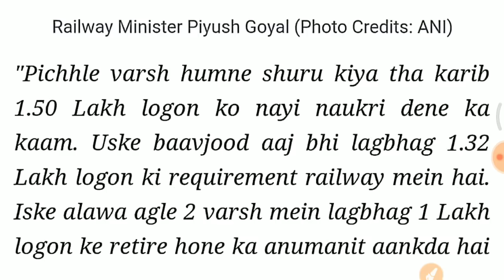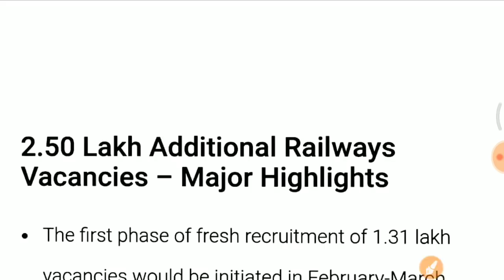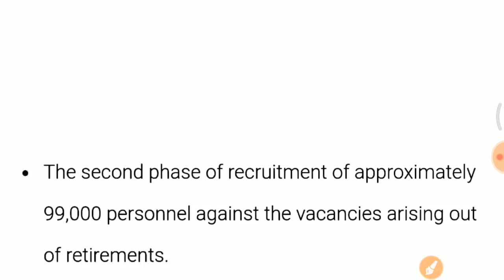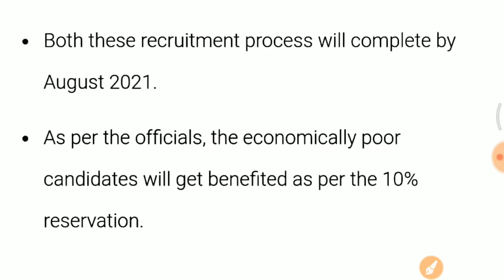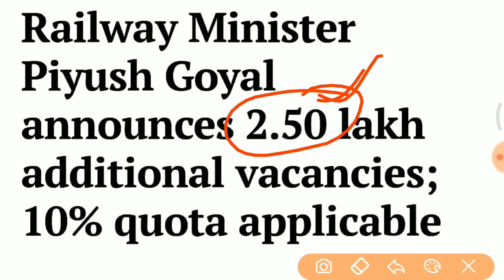खुशखबरी रेलवे में 2.5 लाख New vacancy 2019 //Notification कब तक आयेगा??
Indian Polity
, Indian Constitution,
Indian Polity & Constitution MCQ,
 Polity Science,
Polity General Knowledge,
Polity GK,
 polity,
polity lecture for ias,
polity questions,
 polity quiz,
polity test,
भारतीय राजव्यवस्था,
 SI Gk/Gs,
 Rpf math,
Rpf English,
, rpf gk, ssc gd gk
 questions, upp gk in hindi,
Gk short tricks in hindi,
 gk tricks, bio questions,
physics questions,
 rpf questions,
 upp questions answere in hindi,
ssc gd 2019,
 rpf exam 2019,
 exam 2019,
2019 current affairs,
gk important questions answered in hindi,
science important